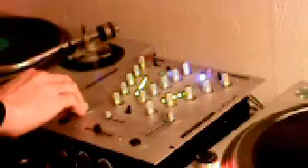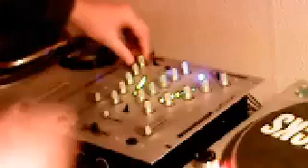DJ Problem Child / DJ Dean - Dubplate Wars Show Live On Headrush Radio 15.03.2015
DJ Problem Child For The First Hour Spinning 94 Darkside Jungle Then DJ Dean For The Second Hour Spinning Intelligent Jungle From The 95-96 Era On The Dubplate Wars Show Live On Headrush Radio 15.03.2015... Each & Every Sunday From 5pm Til 7pm GMT Get Locked In For The Very Best In Oldskool And Drum & Bass On Wax!!!
Njoi :)